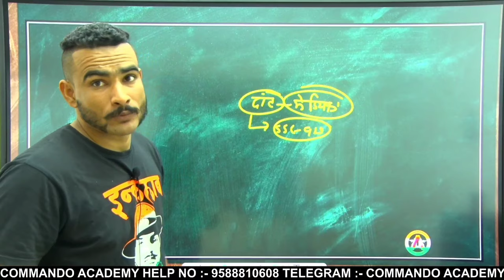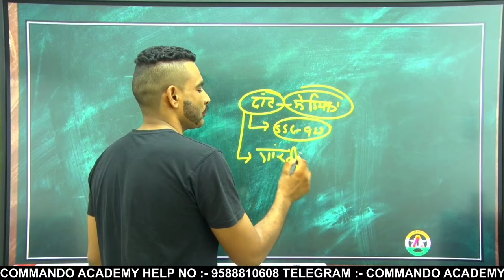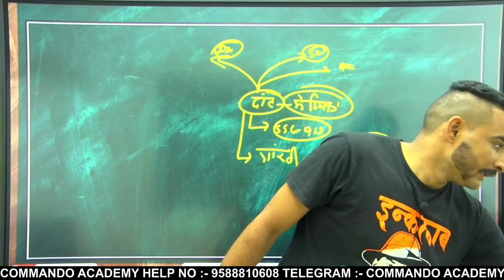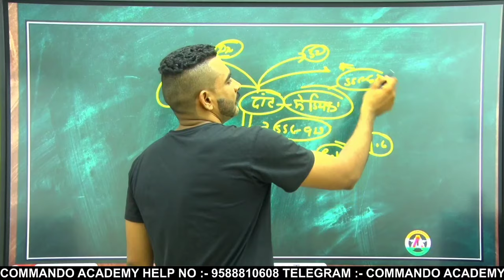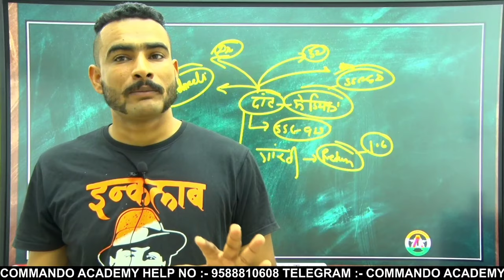नकली दाँत लगा के भी मेडिकल मैं फिट हो जाओगे || ssc gd / army medical test